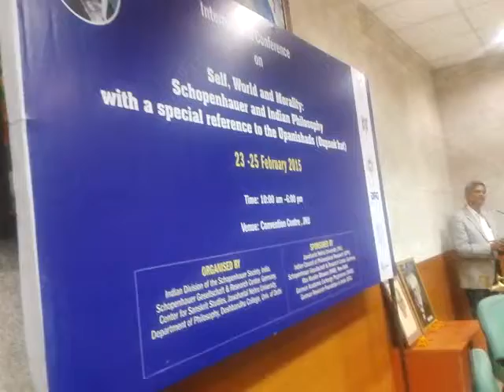[IDSS 2015 Schopenhauer Conference] Sanskrit chants sung by girl students of JNU Sanskrit Center.